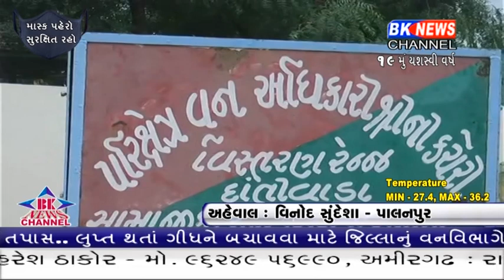લુપ્ત થતાં ગીધને બચાવવા માટે જિલ્લાનું વનવિભાગે જેસોરના જંગલોમાં તૈયાર કર્યું વલ્ચર કિચન